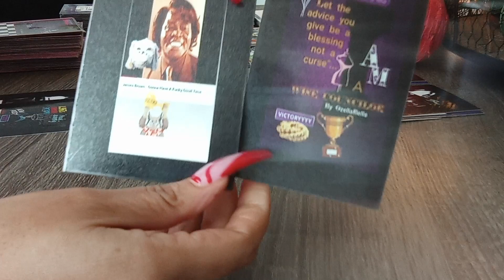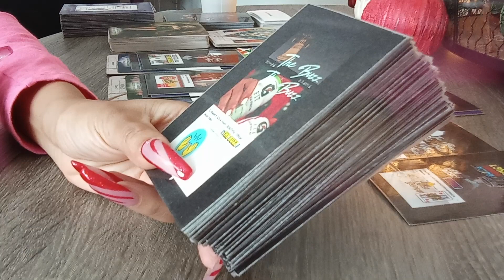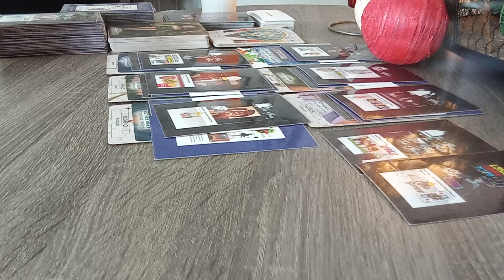THE GREAT GIFT EXCHANGE-Thurs pt3